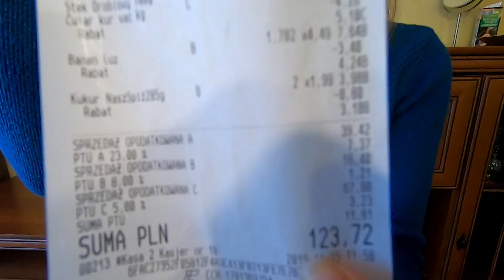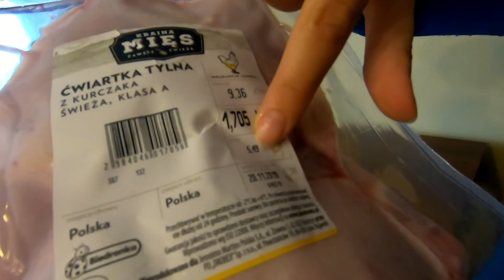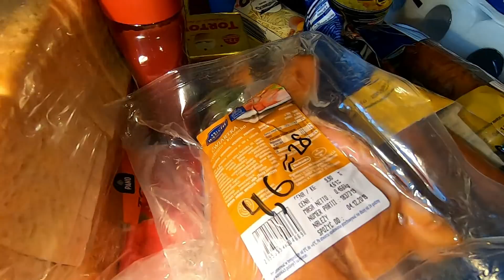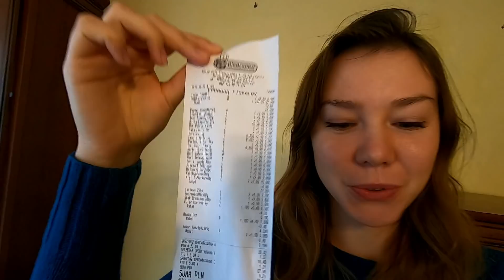ЧТО МОЖНО КУПИТЬ НА 120 ЗЛОТЫХ В ПОЛЬШЕ. ЗАРПЛАТА ЗА 1 ДЕНЬ. РАБОТА В ПОЛЬШЕ. цены на продукты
Всем привет! Мы сделали интересный эксперимент. Что можно купить на 120 злотых в Польше? Именно такую сумму получают в среднем Украинцы, за один день работы! Мы пошли в супермаркет и сделали закупы всего необходимого для нас!